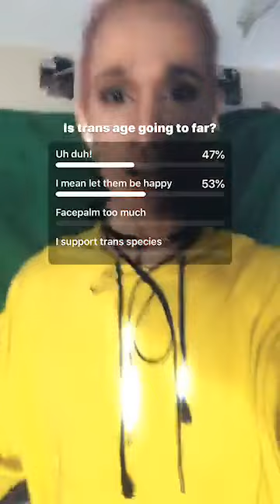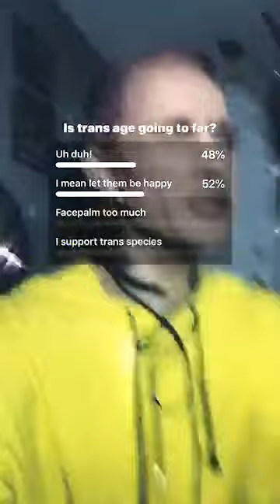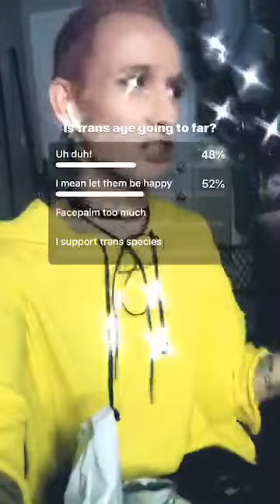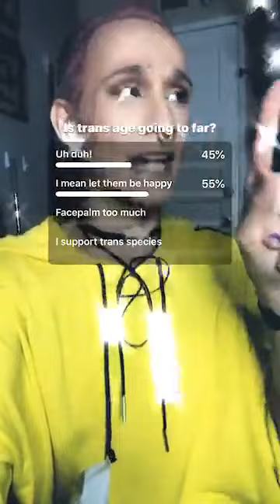23 fbl adorable deplorable with the unpopular opinions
hi welcome
Is trans age going to far?

download the hairByKristopherdreww app free on itunes and google play. or visit me